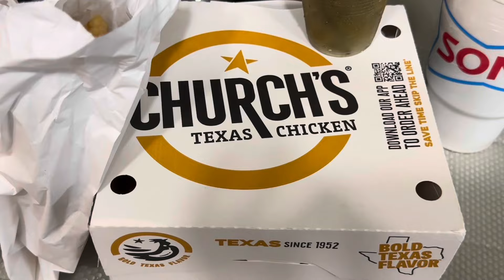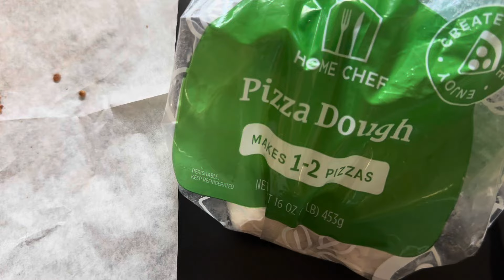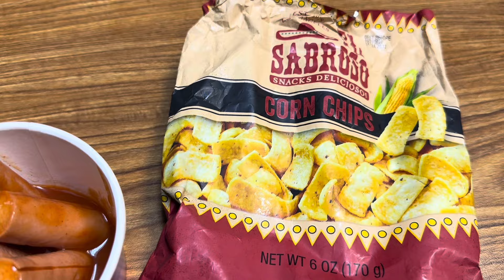Weekly Vlog - Family Lunch, OOTD, Zoomies, the Dentist, Texas Hitch Cover & Chit Chat +More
Weekly Vlog - Thrift Store Finds, Church's Texas Chicken for Lunch, Sunday OOTD, Furbaby Zoomies, a Visit to the Dentist, Family Dinner with Singing, Lunch Taste Test, Yard Work, the New Texas Hitch Cover & Chit Chat!

Praise God from Whom All Blessings Flow! Blessed Beyond Measure

Weekly Vlog, Vlog, Golden Doodle, Happy Planner, Supper Yummy, Goose Creek Candle, KatsLivnLarge,